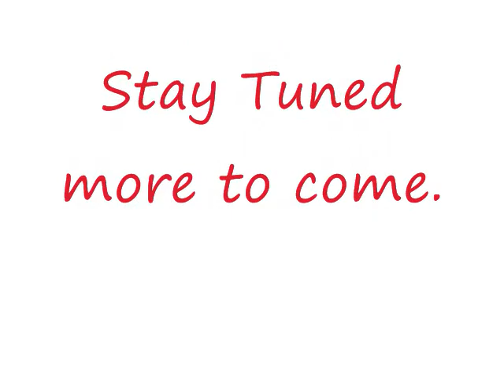savage bull 242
video by : Whiteboy